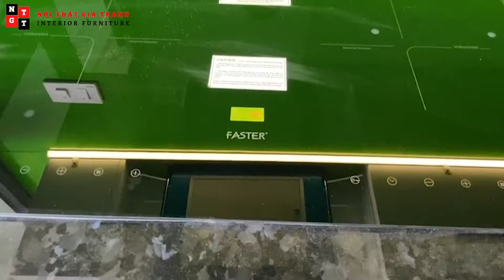Tủ bếp song song cho chung cư tại Hà Nội | TỦ BẾP ACRYLIC | NỘI THẤT GIA THANH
► Hình ảnh công trình thực tế Tủ bếp Acrylic song song tại nhà cô Oanh ở chung cư K35 Tân Mai, Hà Nội.
► Các bạn hãy xem quy trình thi công một bộ tủ bếp Acrylic của Nội Thất Gia Thanh và cùng chiêm ngưỡng thành quả nhé!
► Chất liệu tủ bếp:
Thùng tủ chất liệu MDF Thái lõi xanh chống ẩm, cánh phủ Acrylic bóng gương phong cách hiện đại, sang trọng.
Mặt đá đen xà cừ
Kính ốp bếp cường lực sơn màu, dày 8mm
► Kiểu dáng tủ bếp song song, Phong cách hiện đại
► Phụ kiện tủ bếp:
Giá bát nâng hạ eurogold, tay nâng blum, giá xoong nồi, giá dao thớt đa năng, bếp từ faster, máy hút kính cong faster, .
Để không bỏ lỡ các công trình nội thất và tủ bếp đẹp tại Nội Thất Gia Thanh.
HOTLINE TƯ VẤN - THIẾT KẾ
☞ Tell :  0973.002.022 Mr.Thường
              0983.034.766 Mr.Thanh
☞ Địa chỉ Showroom mới: Số 12 ngõ 45 Trần Thái Tông, Cầu Giấy, Hà Nội